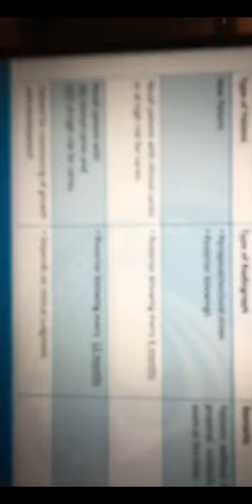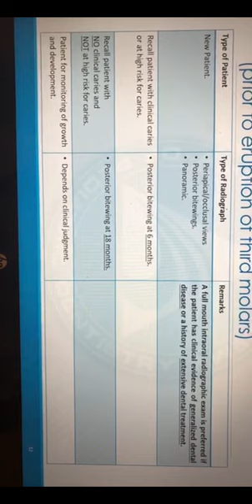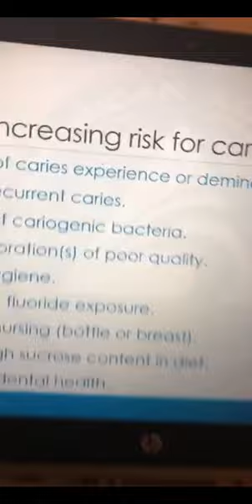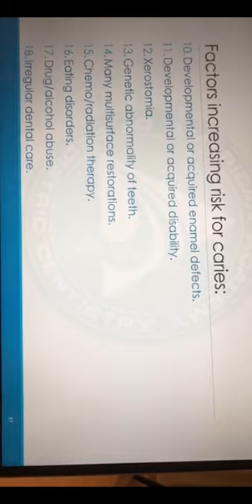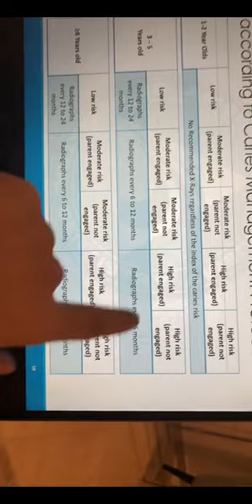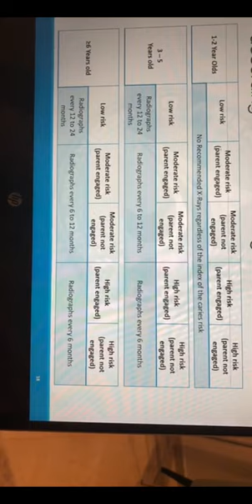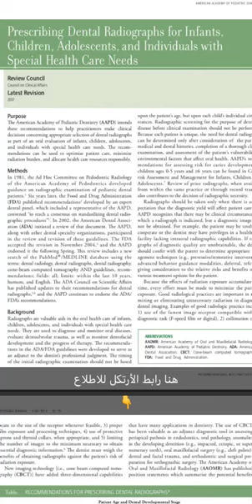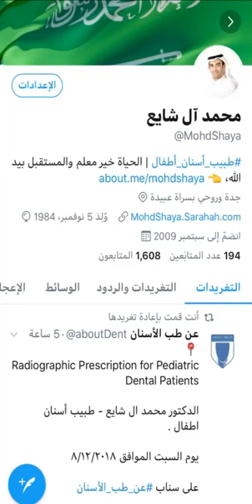‏ Radiographic Prescription for Pediatric Dental Patients - د محمد ال شايع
Radiographic Prescription for Pediatric Dental Patients

‏الدكتور محمد ال شايع - طبيب أسنان اطفال .

‏يوم السبت الموافق ٨/١٢/٢٠١٨